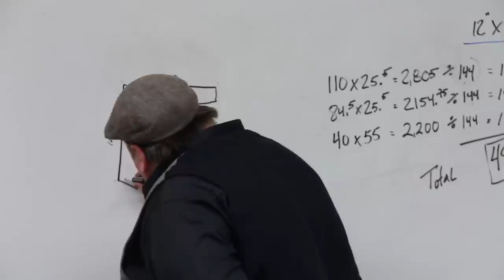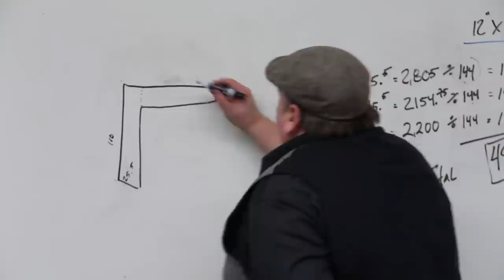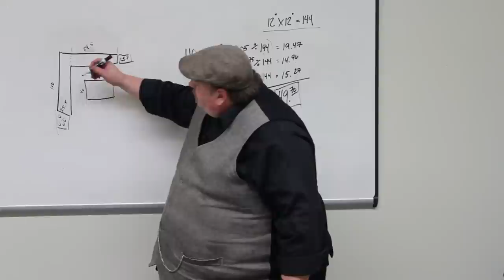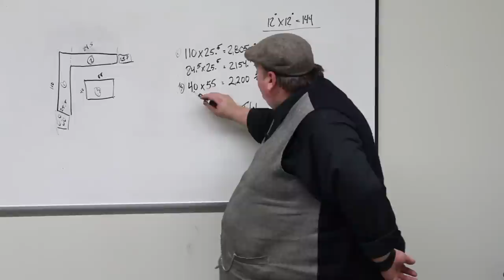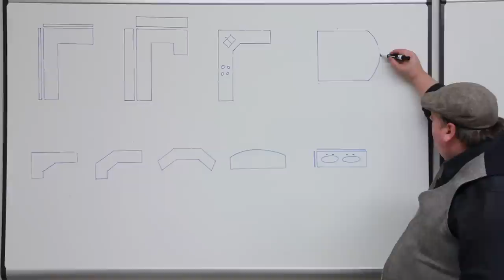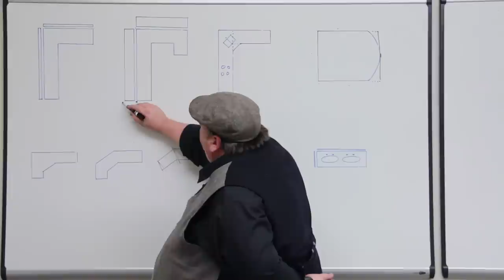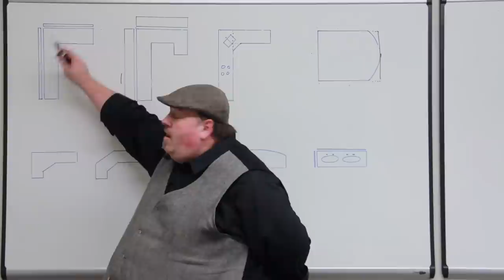Step-by-Step Guide to Measuring Your Countertop for Remodeling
From Granite & Marble Specialties, here’s a step-by-step guide to properly measuring your kitchen or bathroom countertops for remodeling. Regardless of what material you're considering (granite, wood, marble, or quartz), you'll need to provide your material supplier and installer an accurate measurement in order to get the most accurate quote.

Tools you'll need before you begin:

- Paper
- Pencil or Pen
- Tape Measure (in inches)

First, create a rough sketch of your room's layout. You'll want to label all appliances, fixtures, or ledges that might get in the way once installation is performed. The shape of the room is important, as are the shapes of the countertops. The most common shapes are L-shapes, U-shapes, or galley style countertops. Be sure to label and measure the island as well.

Then, box out each section and number them for future reference. This will help your installer keep track of each piece of material they'll need to cut.

Second, when you actually measure your countertops, don't measure from the backsplash. It needs to be measured separately. Start from the wall and measure to the outer edge of your countertops. Get as close as you can to the nearest 1/8 inch. This will give you the measurement for the width. Do this for each section of your kitchen, as some older homes have irregularly-shaped or misshapen countertops.

To measure the length, start from the far edge and measure to the nearest other edge. If you're measuring at an L-shape, measure to the nearest seam or section of the countertop.

To measure the backsplash, measure from corner to corner. If you have a full backsplash, measure from the beginning of the counter to the underside of the cabinets. Standard 4-inch backsplashes should be measured from corner to corner.

Islands are a separate measurement entirely. Though it's the same method as before, you need to measure for the overhang in the seating area. If you have a curved island, find the center of the curve and make a square in your drawing. This will let the installer know where to form the curve.

Third, calculate the square footage based on your measurements. Multiply length by width for each piece, and then add those together for the total amount. Next, convert them to square feet. Take the total number of inches and divide by 144 (12x12=144).

Be sure to check your work and ensure your measurements are as accurate as possible. Though your sketch doesn't have to be perfect, being as detailed as possible will help avoid headaches until the installer comes and takes measurements themselves.

Check out the accompanying blog post for more detailed information and images!